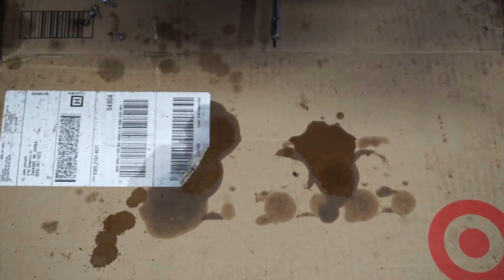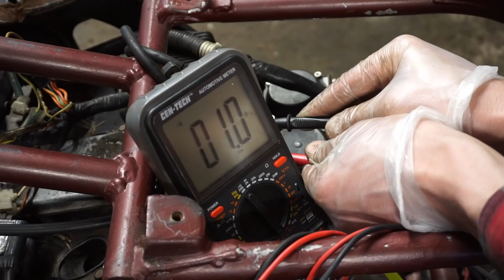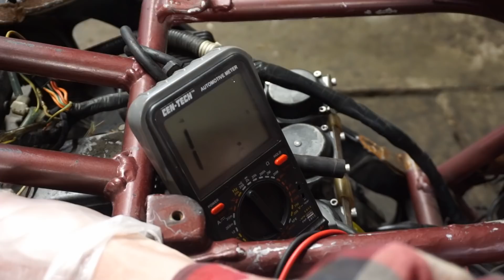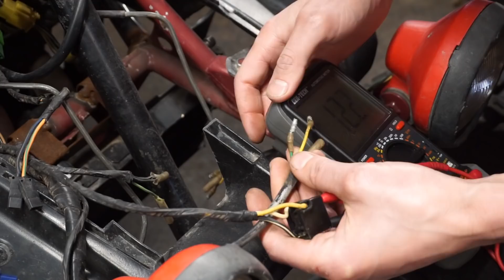The Real Widow Maker |100hp 140+ MPH Custom Yamaha Banshee (Part 2)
I get the 100hp 140+ MPH Custom Banshee all tuned up and ready for the first ride. This quad is going to fly. Hopefully it stays in one piece on the road. This quad is the real widow maker.

 2vintage (Joe Weber) makes no representation about the sufficiency of any safety precautions and equipment used in this video.